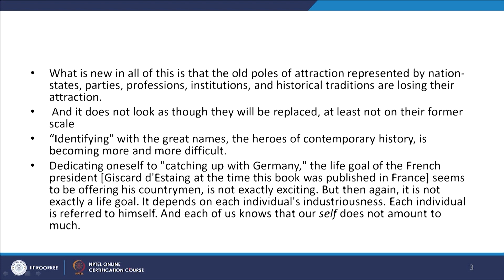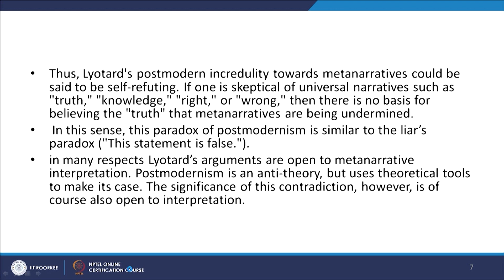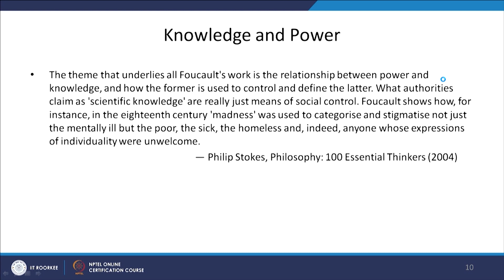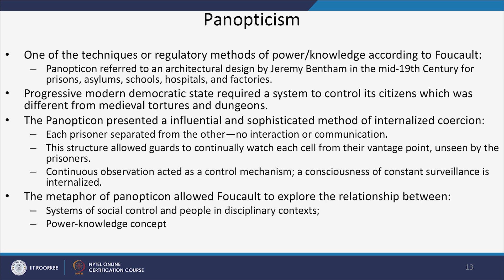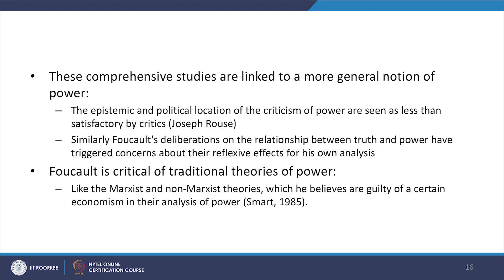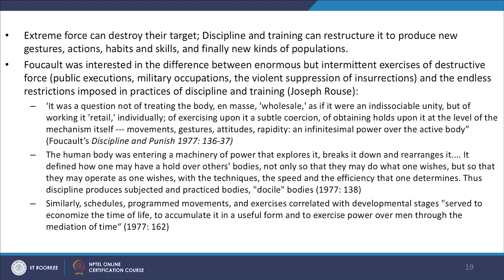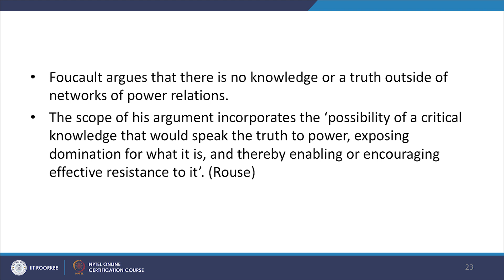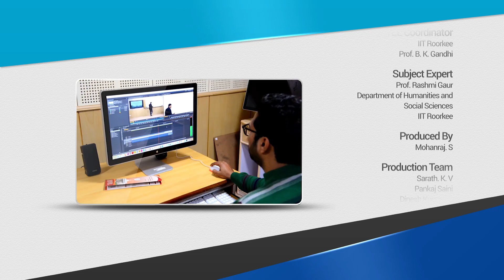Foucaultâ€™s Notion of Knowledge and Power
Foucault’s Notion of Knowledge and Power